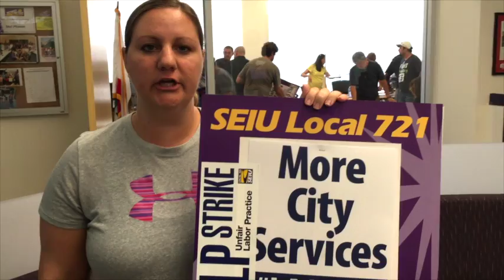LA City Workers Ready to Strike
LA City Workers have been left with little choice because they not have a firm commitment from City Hall on their proposals that would generate revenue to fix city streets, trim neighborhoods trees, clean the local beaches, help children get to schools safely, and ensure their own kids have a secure future.